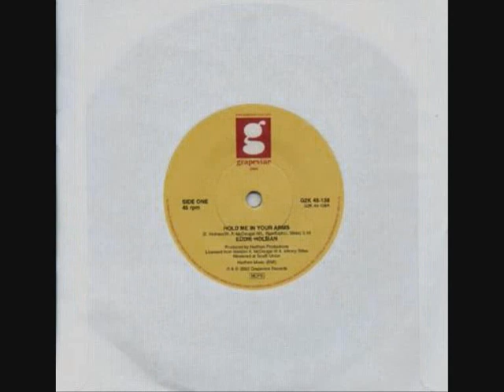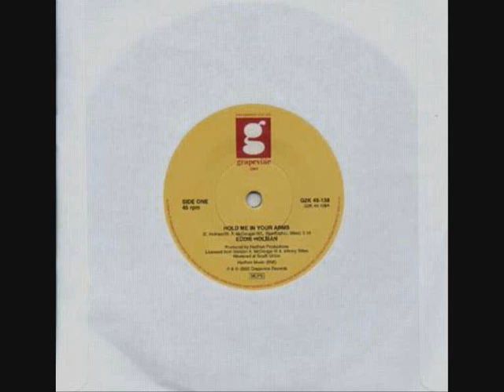EDDIE HOLMAN-hold me in your arms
very simple sounding track, but so right for the norrthern scene, previously unreleased until 2002 when it got released on the grapevine 2000 series. enjoy